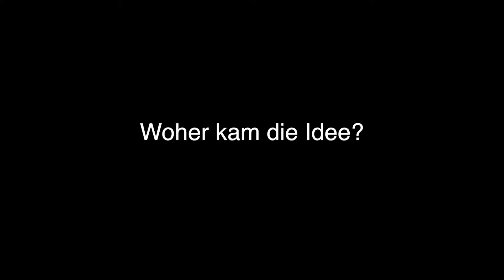JDA 2014: Lisa Reichardt - MIMA Interview (German)